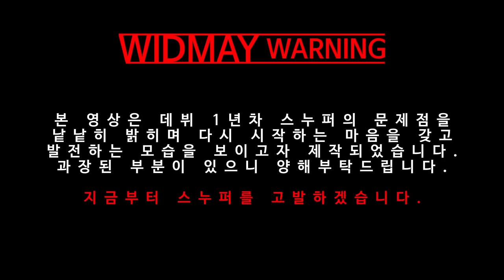SNUPER(스누퍼) 고발소 PART.2